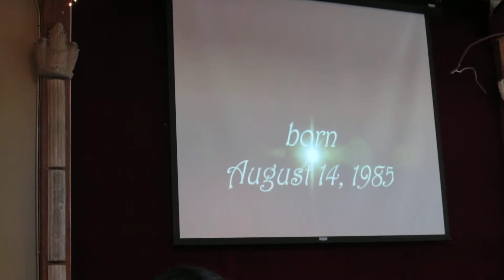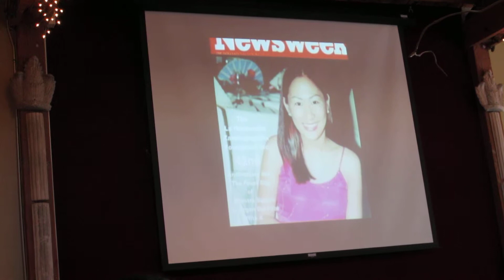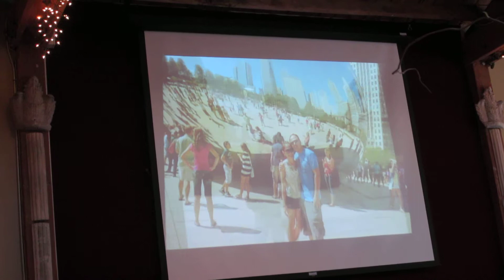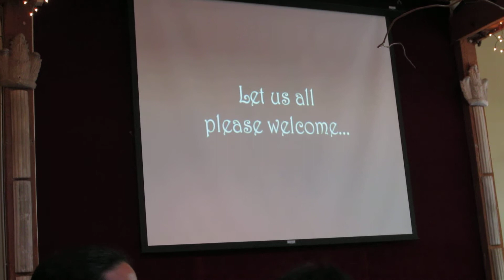David and Michelle's Newlywed introduction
6-9-2013 Mr and Mrs David Nguyen